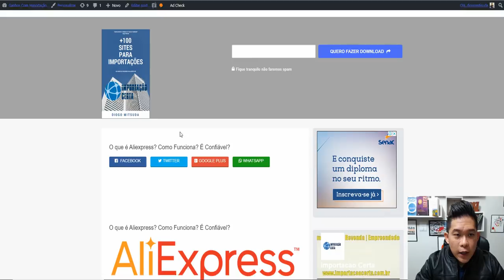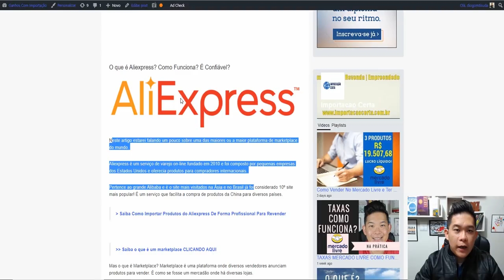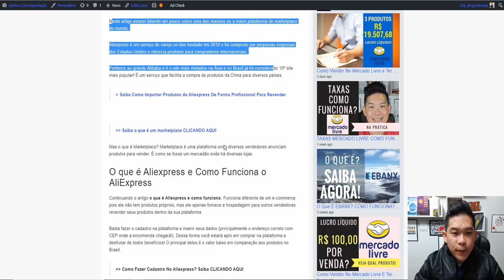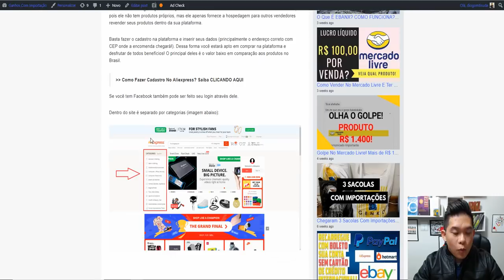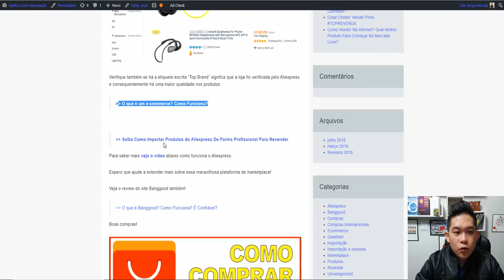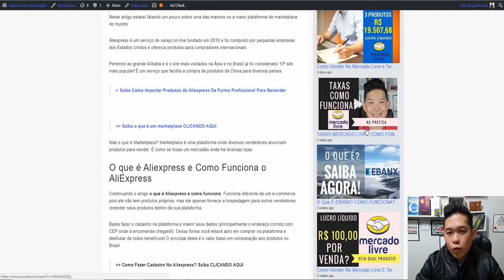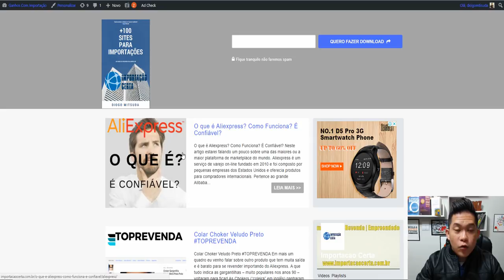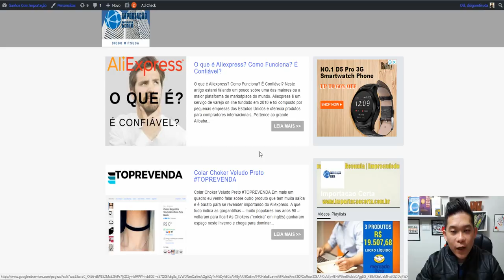Como Fazer Um Blog De Sucesso! VEJA MEU PROJETO NA ÍNTEGRA! Diogo Mitsuda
Neste vídeo estarei ensinando como sincronizar o seu Instagram com sua fanpage do Facebook.

Forte abraço!
Sucesso!

Diogo Mitsuda

Conecte comigo :)
➡️️ Whatsapp (Não Atendo Ligações!): 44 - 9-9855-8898

PESQUISAS COMUNS SOBRE:
➡️️ sincronizar facebook com instagram,
➡️️como sincronizar instagram com página do facebook,
➡️️entrar no instagram pelo facebook,
➡️️instagram login facebook
➡️️instagram entrar com facebook,
➡️️instagram entrar pelo facebook,